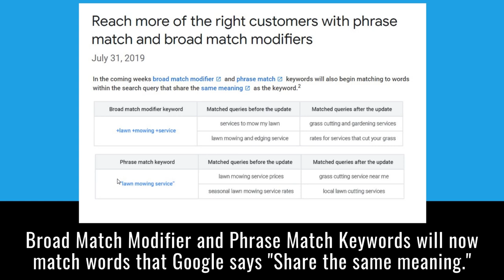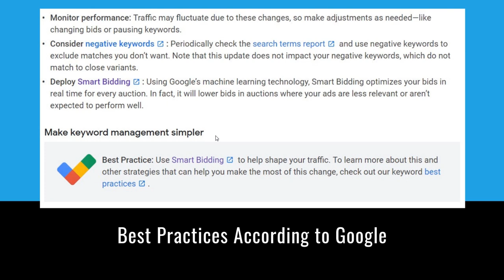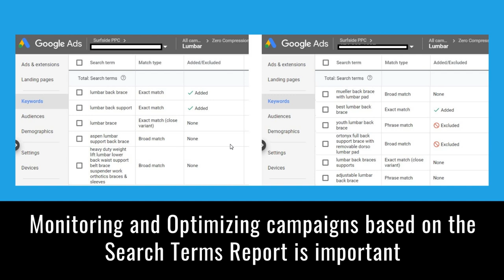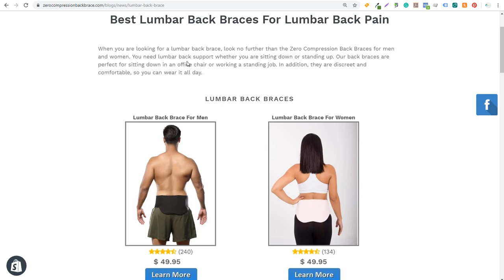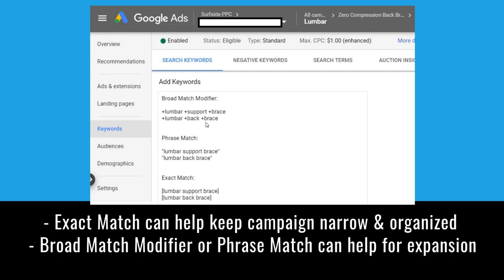Important Update To Google Ads Keyword Targeting - Broad Match Modifier and Phrase Match Keywords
Check out some Google Ads news about Keyword Targeting in 2019. Google Ads has recently announced that they will be expanding their modified broad match and phrase match keyword match types. The rollout will be happening over the next several weeks in English, with rollouts in other languages happening into 2020. With the expansion of Exact Match keywords including close variants, it is another huge update when it comes to keyword targeting within Google Ads. While phrase match and broad match modifier keywords already matched close variants and keyword variations, they will now match synonyms and words that share the same meaning. In the example provided by Google, that means if you are targeting a keyword like "grass cutting" it will also match a search query like "lawn mowing" since it shares the searchers intent and the keyword and search term share the same meaning.

Google says you can "Reach more of the right customers with phrase match and broad match modifiers."

Since there are so many searches on Google each year, Google Ads is looking to make sure their advertisers can capture every single one of them. Between misspellings, the order of words, close variants, synonyms, and more, Google wants to make sure that you aren't missing out on potential customers.

On the other hand, it hurts advertisers who have spent hours, days, weeks, and months updating their Google Ads campaigns to organize their keywords. One of the main challenges that advertisers have is to ensure they are reaching the right customers, and keyword matching was one of the best ways to truly know a searchers intent.

In the coming weeks, broad match modifier and phrase match keywords will also begin matching words within the search query that share the same meaning as the keyword.

Google expects there to be a 3%+ increase in overall search volume for advertisers who are using phrase match and broad match modifier keywords.

Broad Match Modifier and Phrase Match Keywords will now match words that Google says "Share the same meaning." As of September 2018, Exact Match Keywords match close variants. Google Ads will trigger your closest keyword to the Search Query.  Some Best Practices According to Google include using smart bidding and adding negative keywords regularly.

My Opinion on Keyword Targeting with the new updates announced by Google AdWords in 2019:

- Exact Match can help keep campaign narrow & organized.
- Broad Match Modifier or Phrase Match can help for expansion.
- There's no need to create Single Keyword Ad Groups.
- You should choose one keyword type based on your budgets and your goals.
- Monitoring and Optimizing campaigns based on the Search Terms Report is important.
- Add Negative Keywords to your campaigns on a weekly basis.